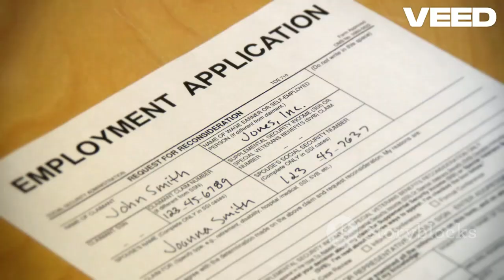SBH ASSOCIATES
Welcome to SBH Associates,

We provide Job placement services to jobless individuals like Fresher’s, Experienced who are looking for jobs in different fields like IT/non-IT with various backgrounds across INDIA.
We offer
• Full-time jobs
• Part-time Jobs
• Remote Jobs

To start the process, we have a basic registration fee of Rs.1000/- for which we provide 3 Top most company interviews. There are no additional charges after that. We only charge basic registration fee.